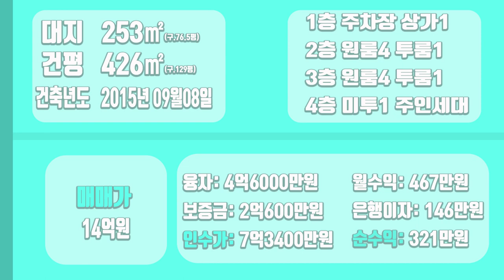[하팀장]대구원룸매매 거품 쫙~빠지고도 수익 잘~나오고 인프라 완벽 구축 된 위치에 고수익 코너건물 소개해봐드릴게요^^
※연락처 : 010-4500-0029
※카카오톡 ID : 45000029 (검색)
※해당영상 매물번호:040722

▶소재지 : 대구광역시 신당동 170
▷면적 : 대지 253㎡ / 연면적 426㎡

▶거래형태 : 매매
▷거래예정금액 :14억원
▶중개대상물의 종류: 다가구주택

▷사용승인일 : 2015년09월08일
▶총 층수 : 지하 0층 / 지상 4층
▷주차대수 : 8대

▶방향[주 출입구 기준] :동
▷입주가능일 : 2022년04월11일이후 협의가능
▶방수[근린생활시설 미포함] / 욕실수 : 방 15개 / 욕실 13개

▷관리비[청소비용,승강기 유지비용 등] : 매월 약 200,000원 예상

◆대표:沈民貞
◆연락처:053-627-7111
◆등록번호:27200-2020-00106